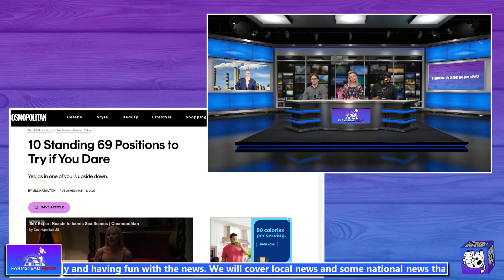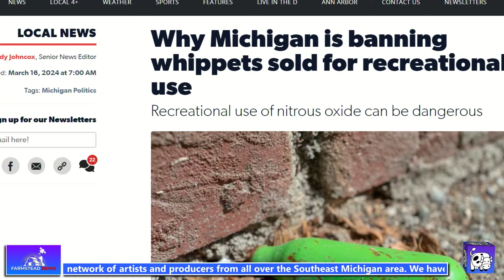Why Is Michigan Banning Whippets Sold For Recreational Use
- Hollywood Farmstead Presents - Farmstead News - Number one In Moo’s!

We are a live news show dedicated to being crazy and having fun with the news. We will cover local news and some national news that matters to everyone. What makes our show unique is we will be streaming live news to you with a sprinkling of humor, local artists, live entertainment and the occasional farm animal because we are broadcasting from a barn. The purpose of creating this show is to incorporate all of individual talents to create an entertaining and one of a kind show.

Hollywood Farmstead Studios
Milan and Brighton, MI

SPECIAL THANKS TO:
JTP Studios
Splitscreen Studios